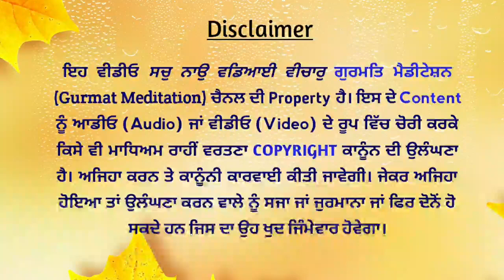Saas Giraas Simran | Waheguru | ਵਾਹਿਗੁਰੂ ਸਿਮਰਨ | 1 hour | Bhai Dharamjit Singh Ji | akath katha | GM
Bhai Dharamjit Singh Ji Gurusar Kaunke
Jagraon.

Waheguru Simran one hour | ਵਾਹਿਗੁਰੂ ਸਿਮਰਨ 1 ਘੰਟਾ

ਵਿਧੀ ਸਾਸ ਗਿਰਾਸ (Saas Giraas)

& our respected teachers :
Bhai Sewa Singh Ji Taramala

📽 For any 🎞 upload enquiry 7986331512 🎥

Gurmat Meditation
Bhai Hari Singh Ji (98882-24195)